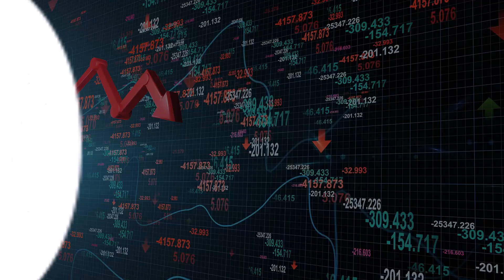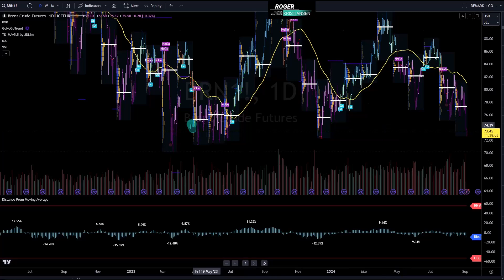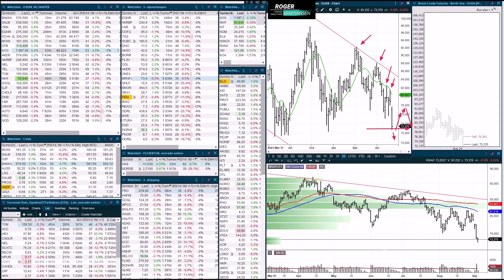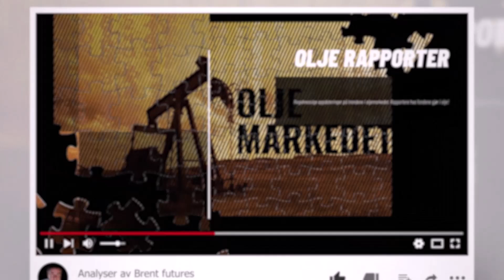Inside Oslo Børs - S&P 500 & BRENT - Onsdag 4 sept - Teknisk Aksje Analyse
Vi har ingen bekreftelse for at Wall Street eller Brent har bunnet på kort sikt. Indeksene og Brent har brudd ned og kommer enten ned fra en dobbel topp eller lavere topp.

Det som er en stor forskjell denne gangen er at det er tidligere "yndlinger" som Nvidia som faller hardt.

Alle har disse aksjene og alles blikk er således også på de. Og Nvidia har allerede falt 23 % fra toppen og befinner seg i et lokalt bear-marked.

Det kommer en rekyl opp snart i denne, men S&P og Nasdaq kan kun ha startet på sin korreksjonsfase. Dette og mer ser vi nærmere på i denne utgaven.